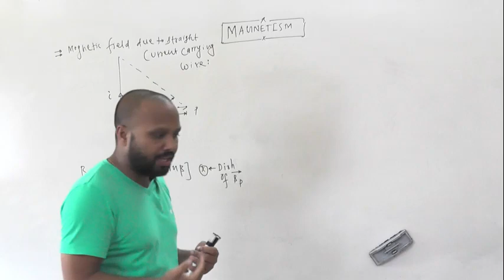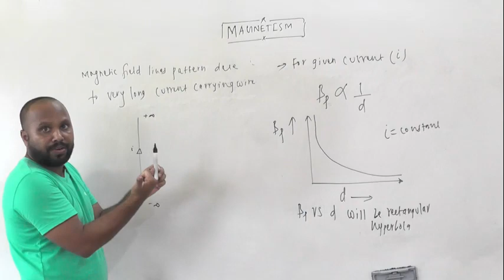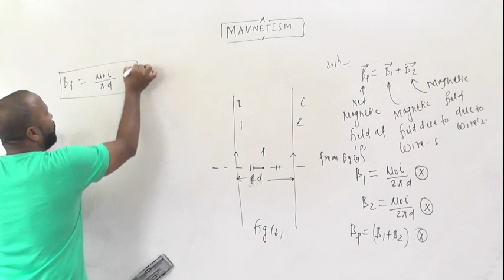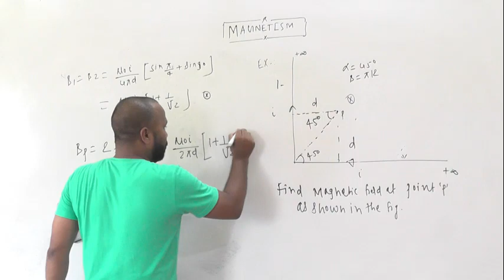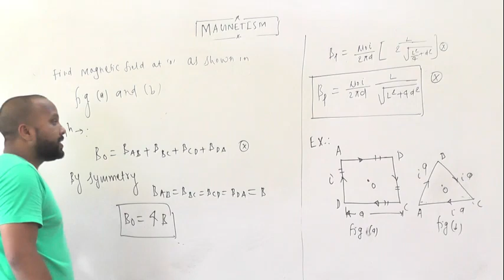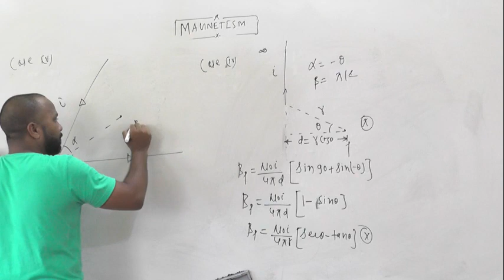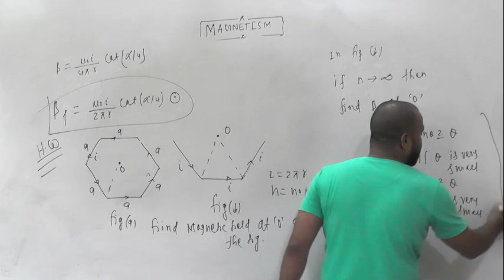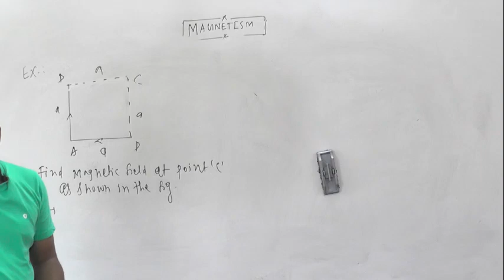MAGNETIC FIELD DUE CURRENT PART-2 12TH